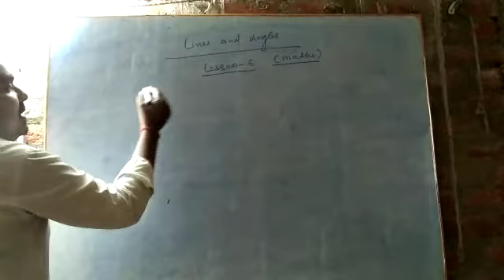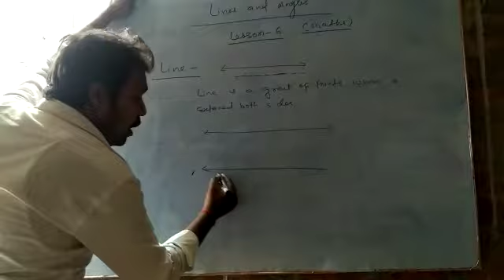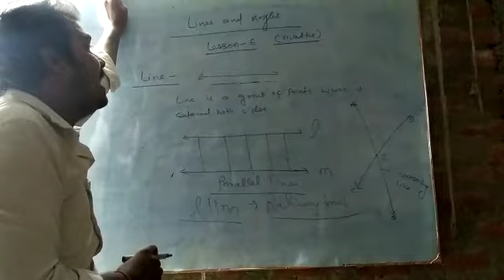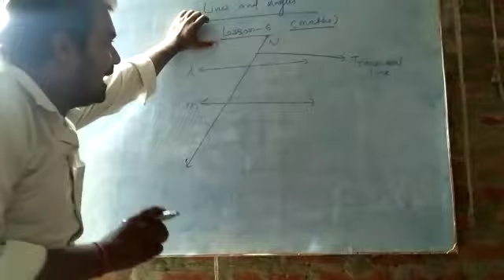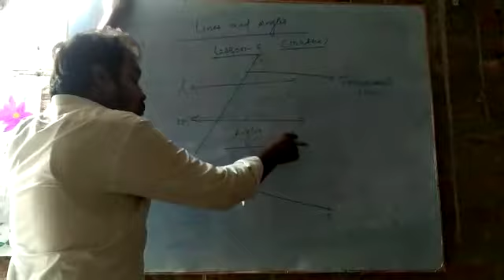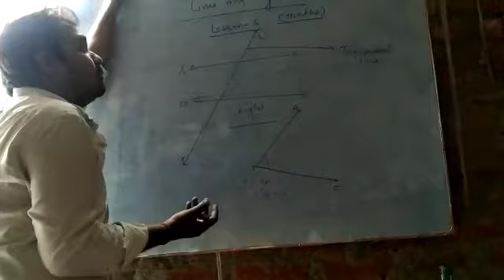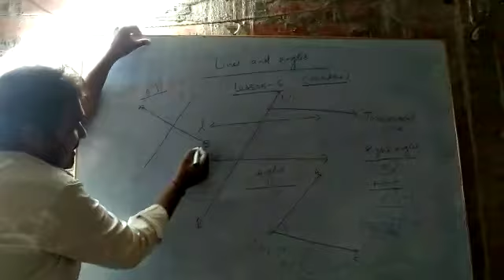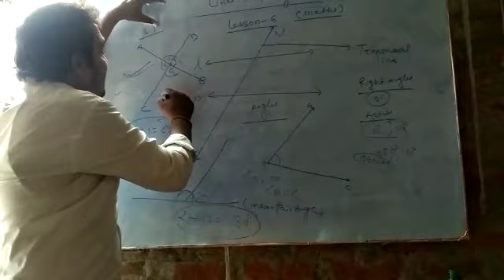Class - 9,Subject - Maths, Lesson - 6